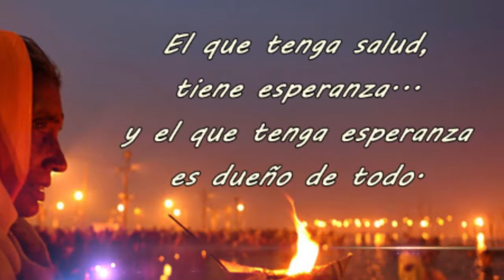SPOT MASAJES TERAPÉUTICOS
MUNICIPALIDAD POVINCIAL SANCHEZ CARRION
GERENCIA DE DESARROLLO SOCIAL - UNIDAD DE PROMOCIÓN DE LA SALUD

ESTUDIO DE GRABACIÓN MUNICIPAL CDA
La Casa del Artista Huamachuquino
Jr. San Martín N° 296 - Huamachuco - La Libertad - Perú

 Grabación de Audio profesional Edición, Mescla y Masterización.
 Grabación de Ensayos y Demos en multipistas
 Grabación de Spots publicitarios para Radio y Tv.
 Arreglos Musicales
 Composición Musical
 Asesoramiento Musical antes de grabar su proyecto
 Diseño Gráfico.